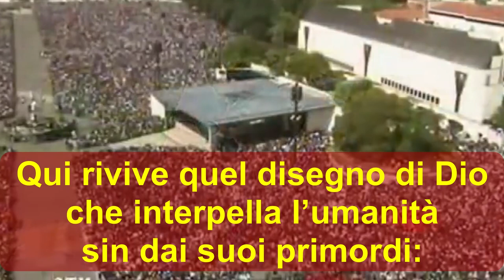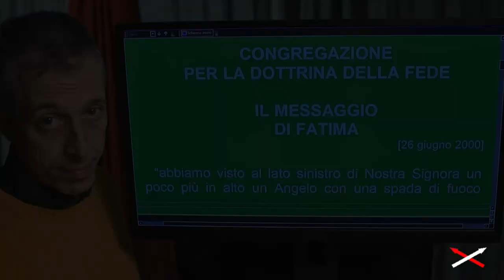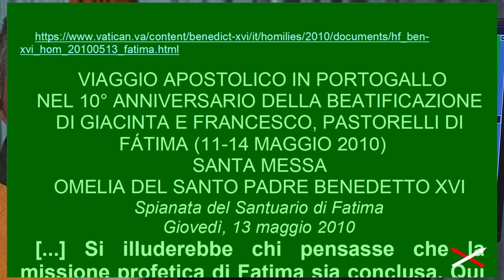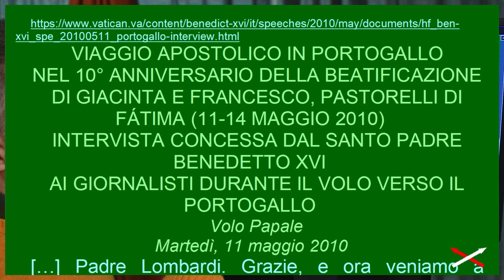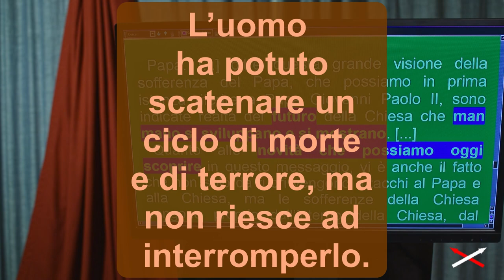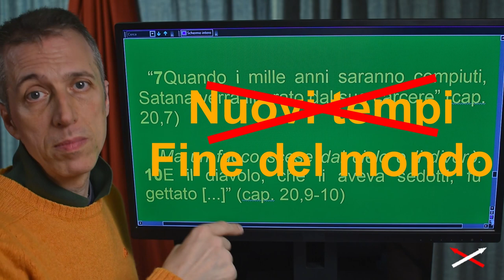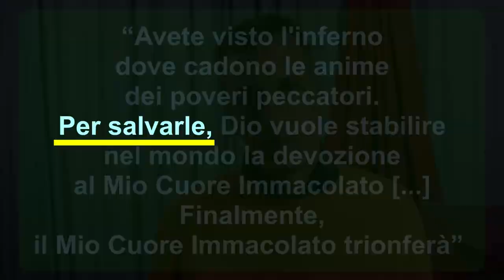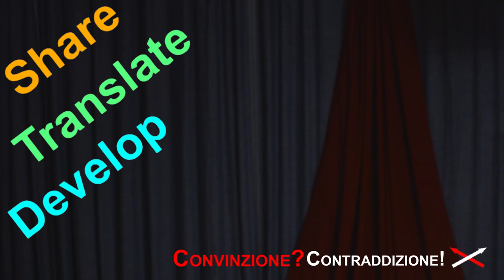L'Apocalisse è avanti a noi Lo ha detto papa Benedetto XVI - Ap Revelation Conv-Contraddizione!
Papa Benedetto XVI nel 2010 ha detto che il segreto di Fatima è avanti a noi, ed ha  fornito qualche anticipazione (secondo quello che ha capito): "L’uomo ha potuto scatenare un ciclo di morte e di terrore, ma non riesce ad interromperlo".
Allora indaghiamo la successione: Fine dei tempi, Nuovi tempi, Fine del mondo, Nuovo mondo.
Settembre 2022

00:00 Ratzinger nel 2000 e nel 2010
05:38 Terzo segreto di Fatima (riguardo al papa)
08:32 Fatima e il libro Apocalisse / Revelation
10:10 Il futuro rivelato dal papa, Benedetto XVI
12:27 Il mondo come il Rwanda 1994
14:20 Ratzinger: Fatima è il futuro
18:03 I "Nuovi tempi" dopo la "Fine dei tempi"
22:03 Il "Nuovo mondo" dopo la "Fine del mondo"
23:34 "Nuovi tempi" = santità
26:13 A cosa servono i "Nuovi tempi"
27:52 3 cose di cui preoccuparsi durante la "Fine dei tempi"